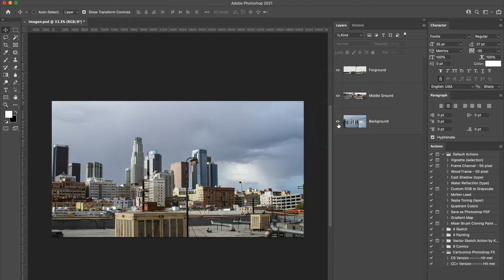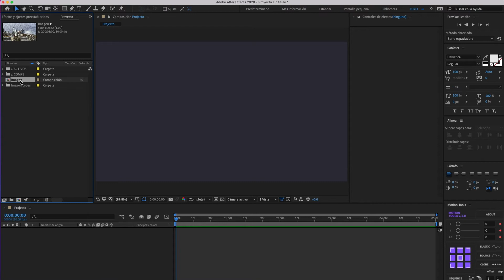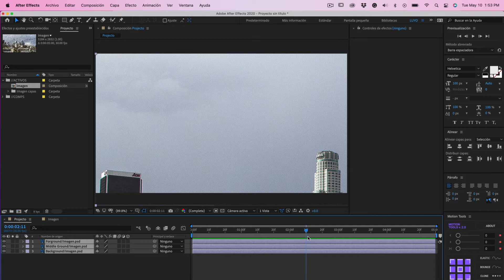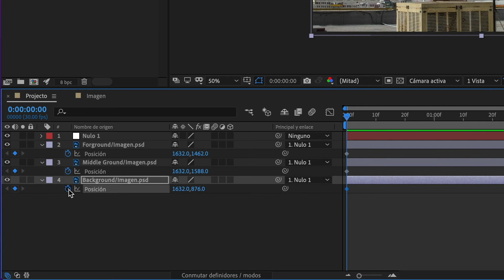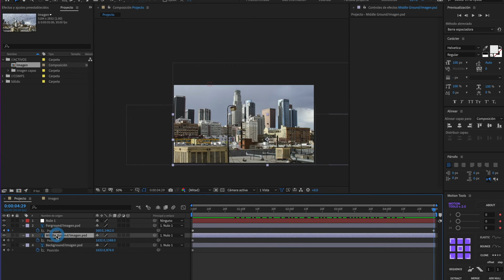La Guía DEFINITIVA para Animar una Fotografía en After Effects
En este emocionante tutorial, descubrirás cómo dar vida a tus fotos con la magia de Photoshop y llevarlas al siguiente nivel con las asombrosas animaciones de After Effects. Te guiaré paso a paso a través de este proceso fascinante, mostrándote técnicas y trucos profesionales para crear efectos visuales sorprendentes. ¡Prepárate para dejar a todos boquiabiertos mientras tus fotos cobran vida y se transforman en animaciones cautivadoras! No te pierdas este increíble viaje creativo y aprende cómo llevar tus imágenes estáticas a la animación de manera sencilla y divertida.

Para tener acceso a los archivos del proyecto, haga clic en los enlaces siguientes

00:00 – Introducción
00:06 - Crea capas a partir de tus fotos
00:22 - Importar archivo de Photoshop a After Effects
02:33 - Animar capas de Photoshop

¿Interesado en apoyar el canal? Consulte estos productos para mejorar el flujo de trabajo de su proyecto.